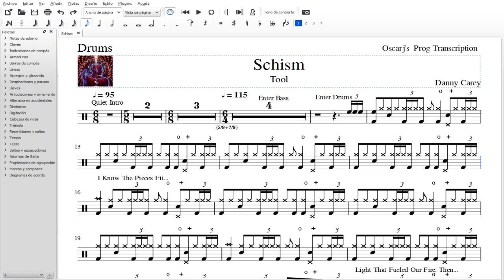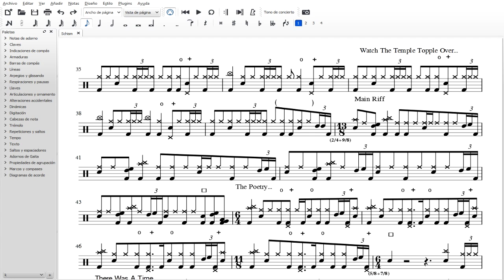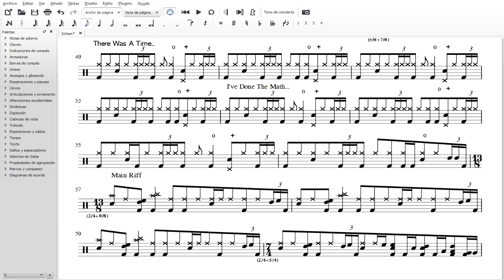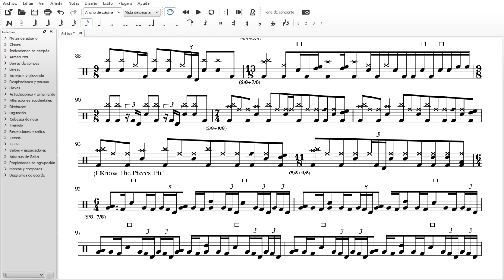[PDT] Tool - Schism Drum Transcription Sheet (Updated Sheet In Description)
This is part of my series of Oscarj's Prog Transcriptions. Ill try to make the sheet music as clearer and easier to read as possible.

PD: In This video bar 64 is left over, it shouldnt be there

Sheet Updates:
17/Dec/2017
- Fixed Time Signatures.
- Fixed Tom Patterns.
- Fixed Some Bars.
- Fixed Few Notes.

20/Apr/2019:
- Optimized Beams.
- Lowered Snare Pitch (Like Danny's).
- Added Slurs to Double Bass Kicks.